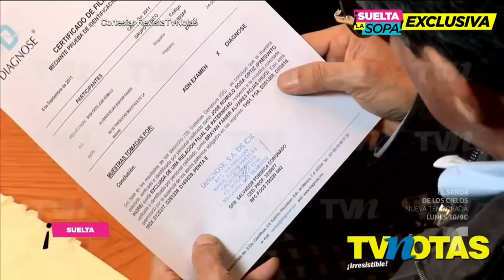Manuel José insiste que aún podría ser el “hijo” de José José | Suelta La Sopa | Entretenimiento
Video oficial de Telemundo Suelta La Sopa. Manuel José pone en duda los exámenes de ADN que le realizó la revista TVNotas.